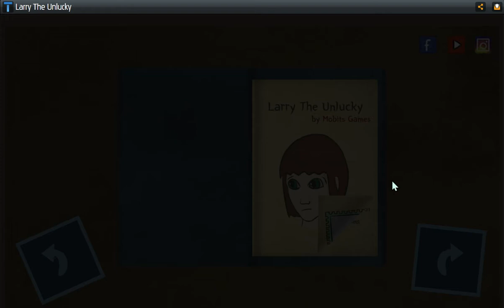Larry The Unlucky Walkthrough {Strongshell Software}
Larry The Unlucky Walkthrough
Larry The Unlucky Прохождение {Strongshell Software}